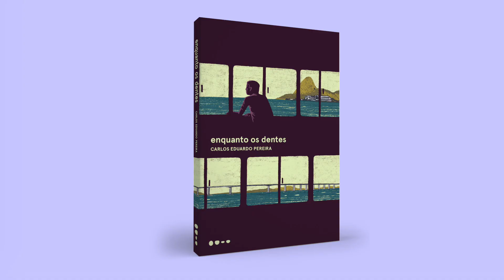Carlos Eduardo Pereira e seu primeiro livro, ENQUANTO OS DENTES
Chove. Apesar disso, a mudança já está na caçamba do carreto, sem lugar para o dono dos pertences, que deve pegar a barca na praça XV. Partimos desse pequeno desconforto - que cacete que é se mudar num dia de chuva - para desconfortos maiores e mais profundos. Antonio é cadeirante, gay e está voltando para a casa dos pais: um militar aposentado e uma dona de casa. A viagem na barca se mescla à memória do caminho percorrido até o Rio de Janeiro, ponto final e agora de retorno. Distância externa e interna que deve ser encurtada. Numa prosa precisa e pouco dada a sentimentalismo, ENQUANTO OS DENTES é um belo primeiro romance.